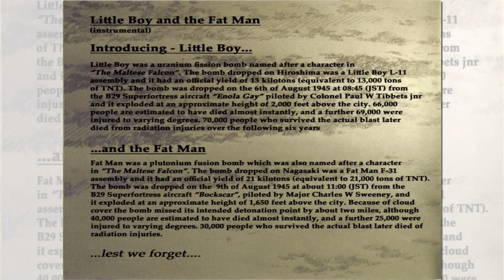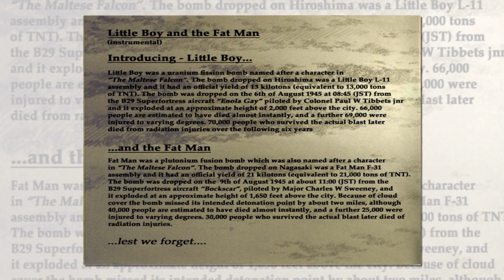Little Boy and The Fat Man - Grand Tour 2015